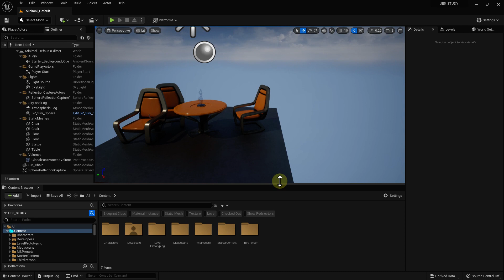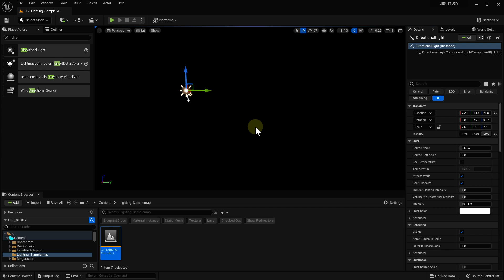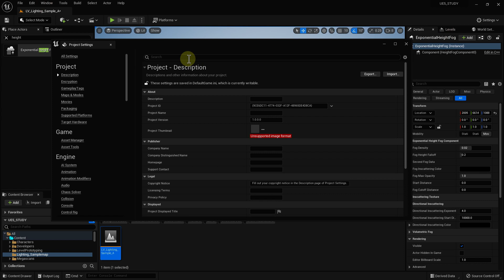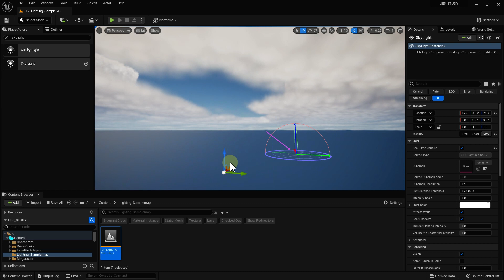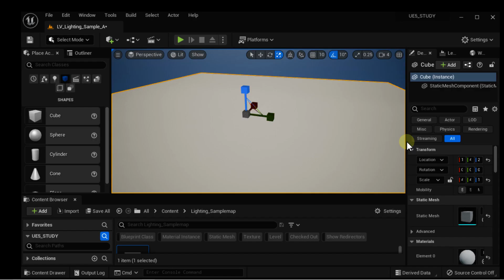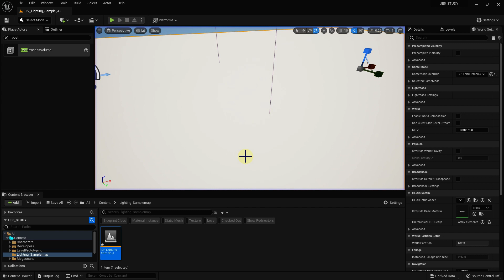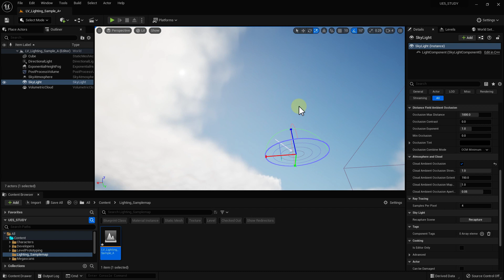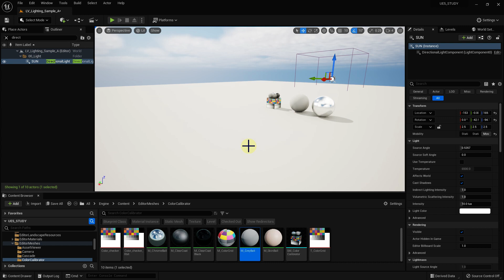Unreal Engine 5 물리 기반 라이트 환경 만들기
안녕하세요! CGBUMP 입니다.

Unreal Engine Lighting 강의 내용 중 일부 입니다.

'UE5 리얼 타임 라이팅&렌더링' 강의는 Lighting 에 필요한 지식을 모두 담고 있습니다.

단순하게 따라하는 강의가 아닌 Lighting 의 원리와 개념 이해를 바탕으로, 이후에 어떤 컨셉의 작업을 하더라도 여러분들 스스로 생각하고 적용해 볼 수 있도록 강의를 구성해봤습니다.

✅ 강의 전체를 내용이 궁금하시면 아래 링크를 클릭 해주세요. ✅

이 강의는 한국어, 영어, 중국어(간체), 일본어 4개의 자막을 지원합니다.